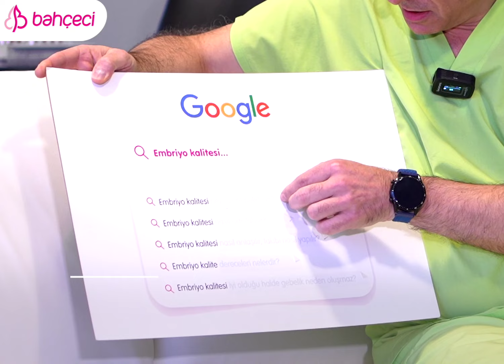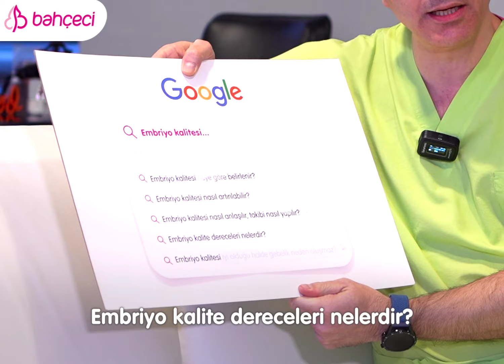Hocamıza Sorduk: Embriyo Kalitesi | Bahçeci Tüp Bebek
Her türlü sorunuz için bize aşağıdaki kanallardan ulaşabilirsiniz 👩🏻‍⚕️👨🏼‍⚕️